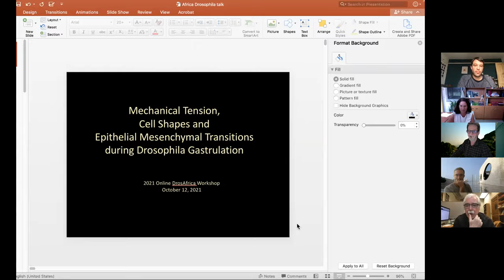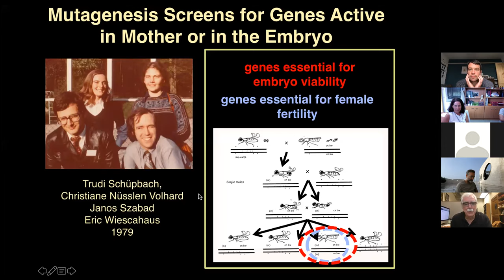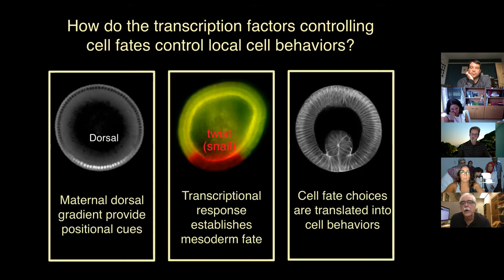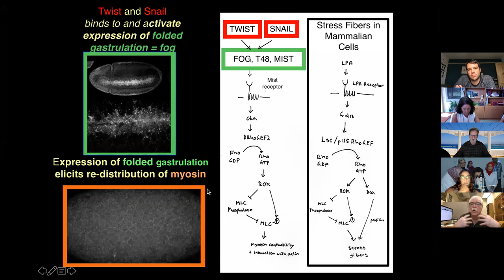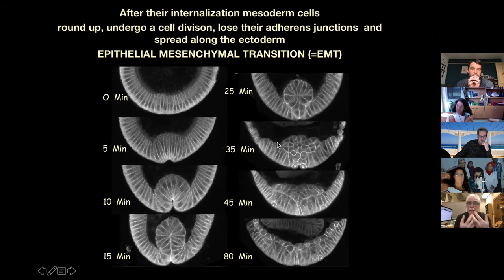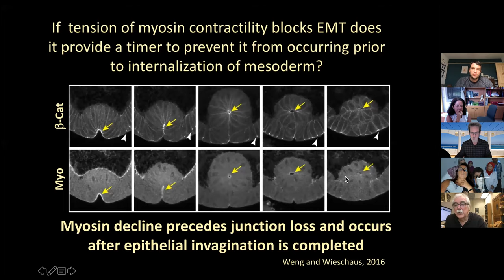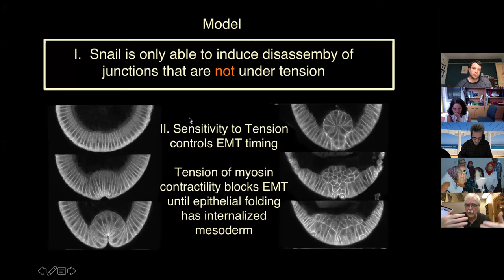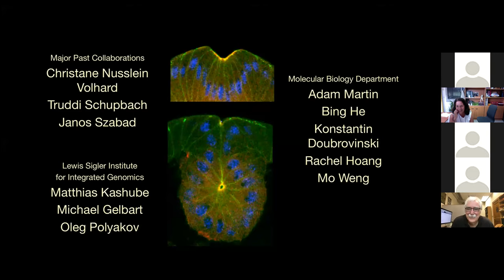2021 10 12 pt5 1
Prof Eric Wieschaus Lecture at the 2021 Onlince DrosAfrica Workshop. "Mechanical Tension, Cell Shapes and Epithelial Mesenchymal Transitions during Drosophila Gastrulation"